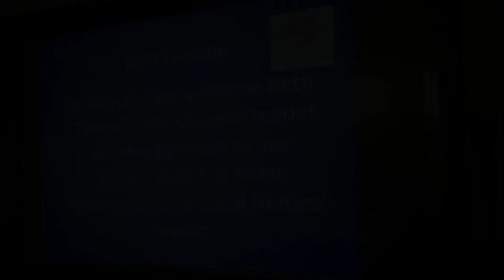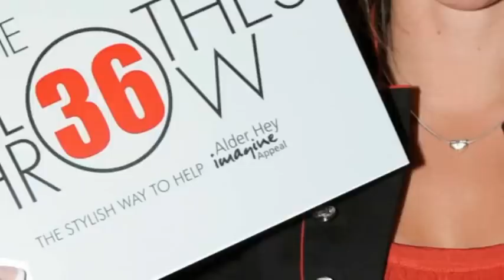Gymnast Beth Tweddle - Winner of "Your Champions" Award 2012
Gymnast Beth Tweddle is the overall Winner of the Scottish Power & Trinity Mirror Cheshire "Your Champions" Award 2012. This video, produced by Insight, was presented at the awards evening on 9th November and features an interview with Beth about her career highlights, the London 2012 Olympics, and her work with local school children. Beth Tweddle is also Patron for the Northwest Air Ambulance and Alder Hey Imagine Appeal.